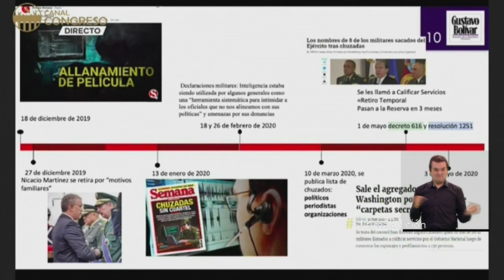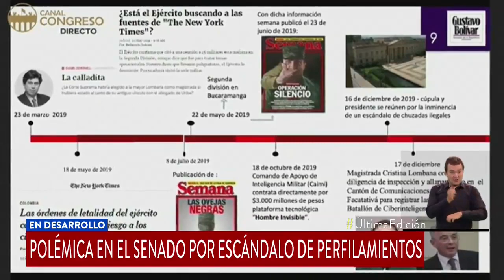“En el Centro Democrático hablamos duro, pero no robamos”: Uribe en acalorado debate